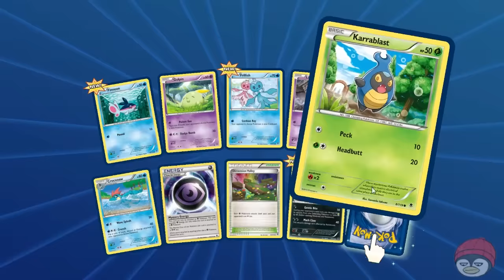Pokemon Trading Card Game - เปิดซองฟรีกว่า 30 ซอง เฮ้ยจริงดิ!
เกมการ์ดโปเกมอนในระบบออนไลน์ที่สนุกสุดยอด!
ถ้าชื่นชอบอย่าลืมกดแชร์ให้เพื่อนๆได้ดูกันและเป็นกำลังใจให้กวิ้นด้วยนะจ้า

เข้าไปโหลดกันได้ที่ลิ้งด้านล่างนี้เลย